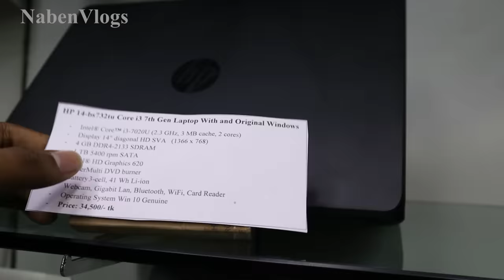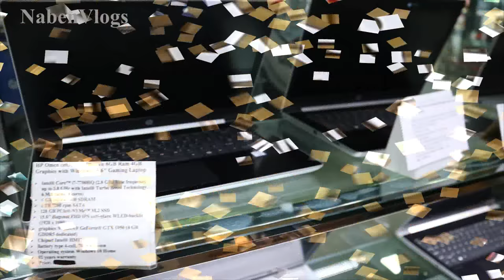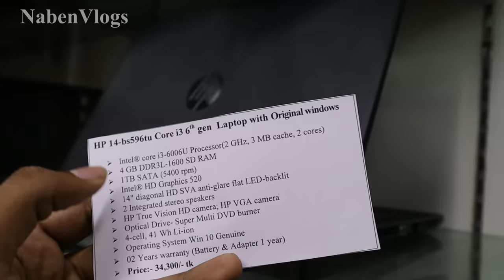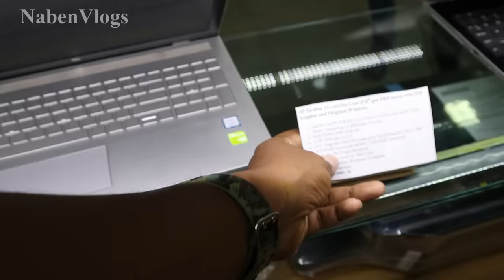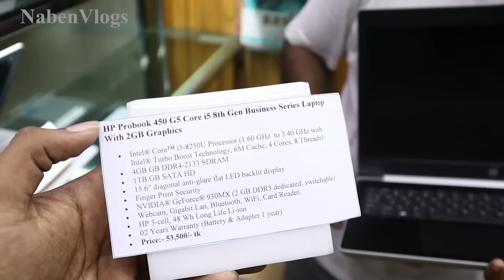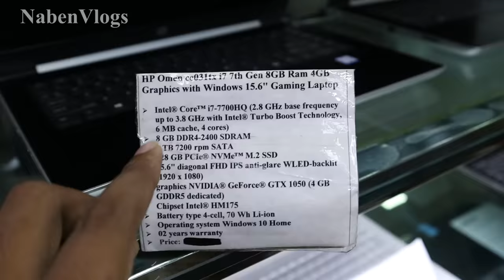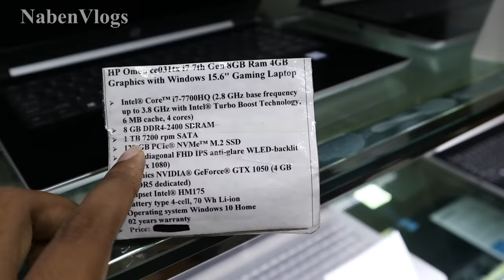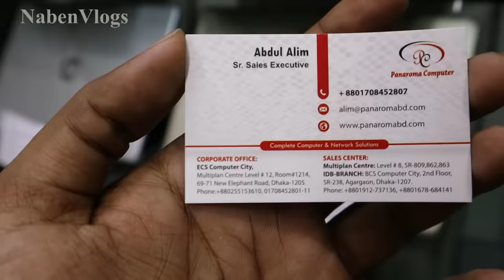Hp Laptop Price In Bangladesh 💻 Best Place To Buy Laptop In Dhaka 🔥 Multiplan Center!!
Address: Address: PANAROMA COMPUTER
Multiplan Center, Level #8, Dhaka- 1204